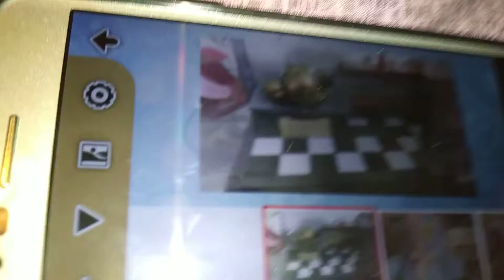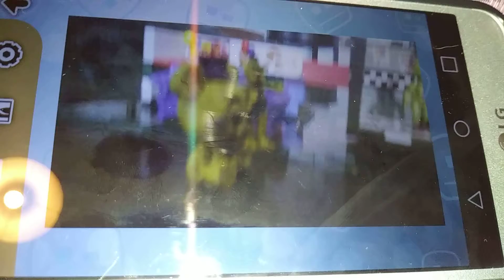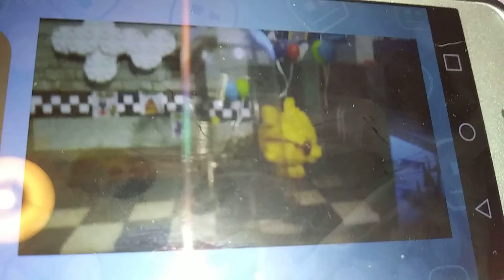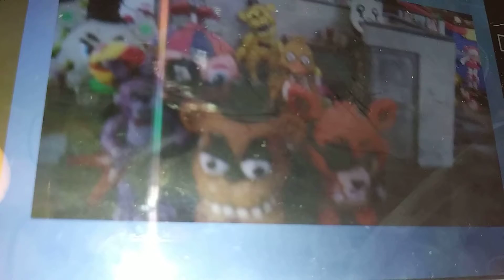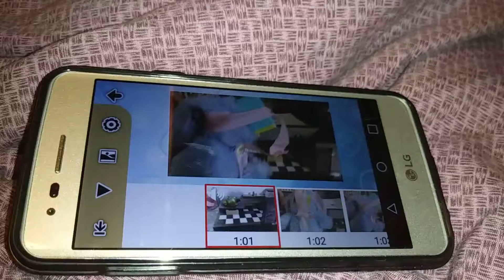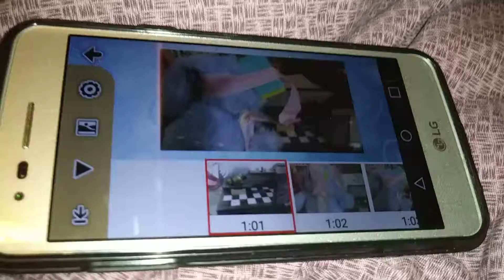Are 24 subscribe special what the song called once I was seven-years-old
Dear viewers and dinosaurs it is m Rex here I just wanted to say that for some Five Nights at Freddy's characters I do not have I had to substitute with others and for humans I had to substitute with humanoid animatronics so that might explain some animatronics in the video you do not recognize or copies of what you recognize anyways enjoy the video viewers and dinosaurs and bye for now